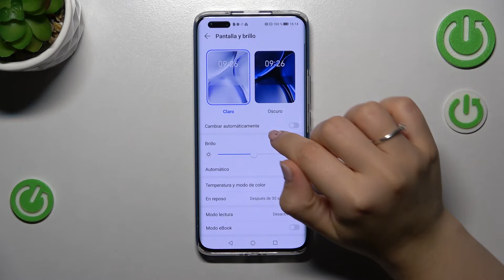Cómo activar el Modo Oscuro en HONOR Magic4 Pro - poner el tema oscuro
Hoy te explicamos paso a paso cómo activar el tema oscuro en tu HONOR Magic4 Pro. Si quieres poner tu HONOR en negro, quédate con nosotros y descubre cómo activar y programar el modo oscuro en tu HONOR Magic4 Pro.